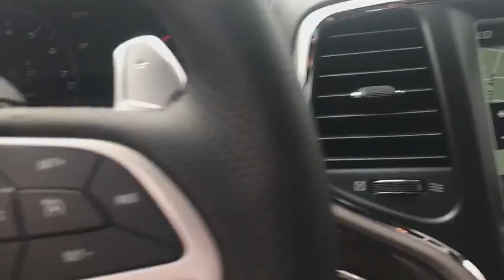2018 Jeep Grand Cherokee Brooklyn, Queens, Nassau County, Hempstead, Westbury, NY 18J0672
Bright White Clearcoat New 2018 Jeep Grand Cherokee available in Brooklyn, new York at South SHore CDJR. Servicing the Queens, Nassau County, Hempstead, Westbury, NY area.
2018 Jeep Grand Cherokee SRT - Stock#: 18J0672 - VIN#: 1C4RJFDJ4JC476441

Factory MSRP: $75,570South Shore Chrysler Dodge Jeep Ram is a new and used car dealership in Inwood, New York that proudly serves the Brooklyn, Queens and and the Nassau County areas.South Shore CDJR has helped many drivers secure a quality mode of transportation, and we are excited to bring our expertise to you.Recent Arrival! 2018 Jeep Grand Cherokee SRT Bright White Clearcoat 4WD.
TRANSMISSION: 8-SPEED AUTO (8HP70)  (STD),BRIGHT WHITE CLEARCOAT,DUAL-PANE PANORAMIC SUNROOF  -inc: premium suede-like headliner  Premium Headliner Module,WHEELS: 20 X 10 BLACK SATIN ALUMINUM,BLACK  LEATHER/PERFORATED SUEDE SRT SEATS,ENGINE: 6.4L V8 SRT HEMI MDS  (STD),TIRES: P295/45ZR20 BSW AS  (STD),HIGH PERFORMANCE BRAKES,HIGH PERFORMANCE AUDIO  -inc: 19 Speakers High Performance Audio  825 Watt Amplifier,FRONT LICENSE PLATE BRACKET,QUICK ORDER PACKAGE 29L  -inc: Engine: 6.4L V8 SRT HEMI MDS  Transmission: 8-Speed Auto (8HP70),Four Wheel Drive,Active Suspension,Power Steering,ABS,4-Wheel Disc Brakes,Brake Assist,Locking/Limited Slip Differential,Tires - Front Performance,Tires - Rear Performance,Aluminum Wheels,Heated Mirrors,Power Mirror(s),Integrated Turn Signal Mirrors,Rear Defrost,Privacy Glass,Intermittent Wipers,Variable Speed Intermittent Wipers,Rain Sensing Wipers,Rear Spoiler,Remote Trunk Release,Power Liftgate,Power Door Locks,Fog Lamps,Daytime Running Lights,HID headlights,Automatic Headlights,Headlights-Auto-Leveling,AM/FM Stereo,Navigation System,Satellite Radio,Bluetooth Connection,HD Radio,MP3 Player,Steering Wheel Audio Controls,Auxiliary Audio Input,Power Driver Seat,Power Passenger Seat,Mirror Memory,Driver Adjustable Lumbar,Seat Memory,Heated Front Seat(s),Cooled Front Seat(s),Passenger Adjustable Lumbar,Pass-Through Rear Seat,Heated Rear Seat(s),Rear Bench Seat,Adjustable Steering Wheel,Trip Computer,Power Windows,WiFi Hotspot,Leather Steering Wheel,Heated Steering Wheel,Keyless Entry,Keyless Start,Universal Garage Door Opener,Cruise Control,Adaptive Cruise Control,Climate Control,Multi-Zone A/C,Leather Seats,Bucket Seats,Premium Synthetic Seats,Auto-Dimming Rearview Mirror,Driver Vanity Mirror,Passenger Vanity Mirror,Driver Illuminated Vanity Mirror,Passenger Illuminated Visor Mirror,Floor Mats,Cargo Shade,Remote Engine Start,Smart Device Integration,Security System,Engine Immobilizer,Traction Control,Stability Control,Front Side Air Bag,Telematics,Automatic Parking,Blind Spot Monitor,Lane Departure Warning,Lane Keeping Assist,Tire Pressure Monitor,Driver Air Bag,Passenger Air Bag,Front Head Air Bag,Rear Head Air Bag,Passenger Air Bag Sensor,Knee Air Bag,Child Safety Locks,Back-Up Camera